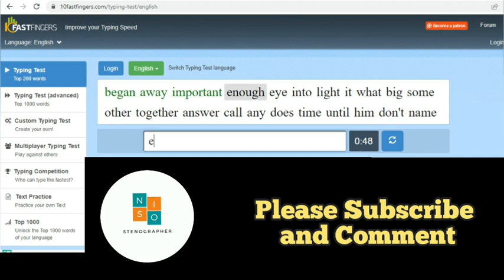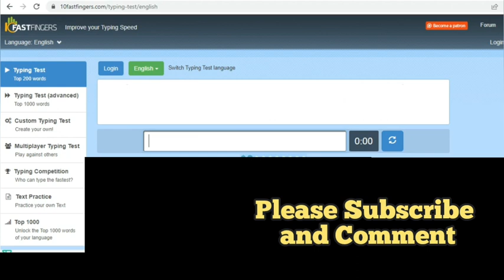Fast Typing (68+ WPM)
How I type fast (68+ WPM)